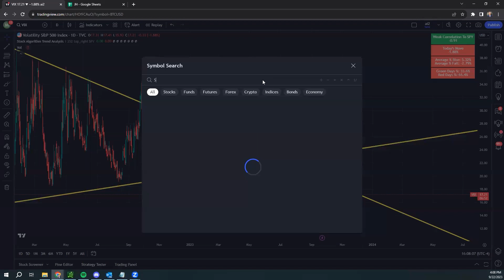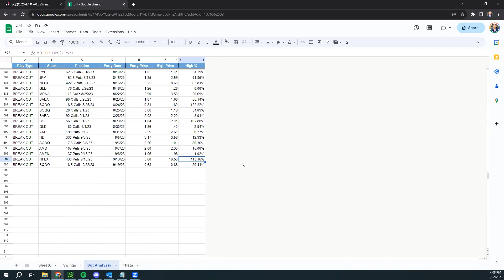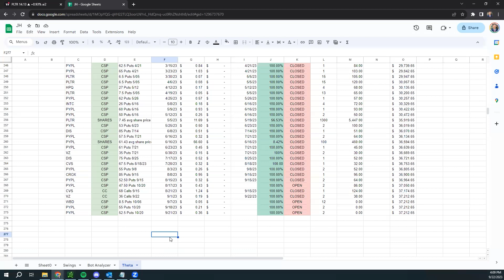Statistical Modeling Options Trading Strategy Recap | September 23rd